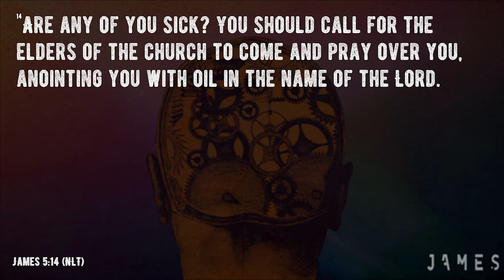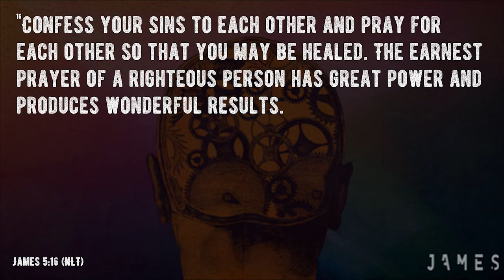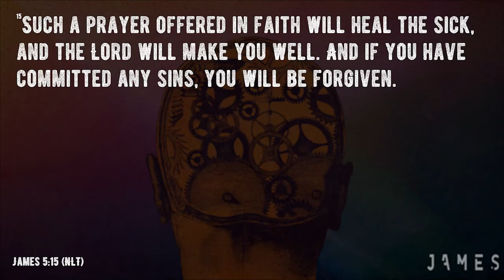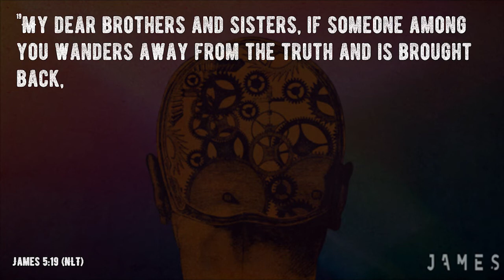Sunday August9, 2020 James - Week 12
James 5:13-20  We Need Each Other